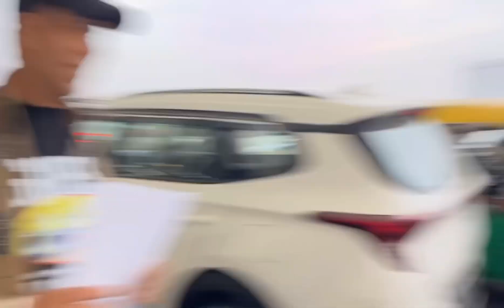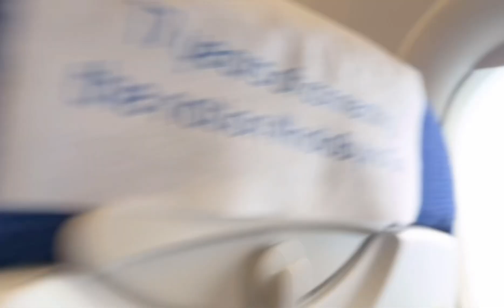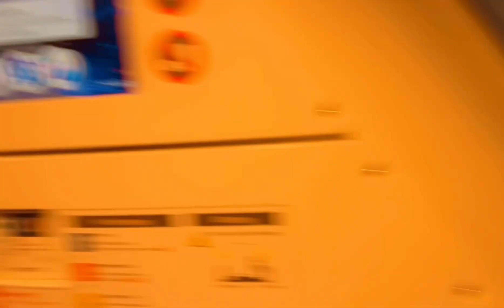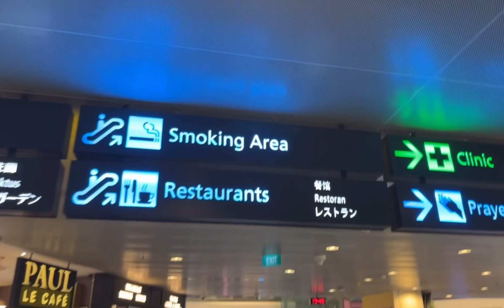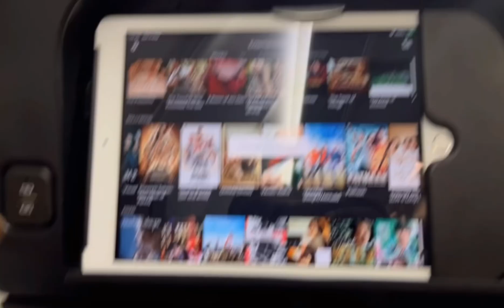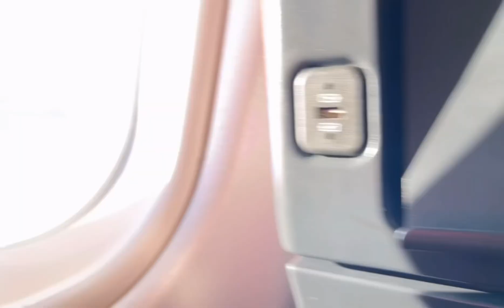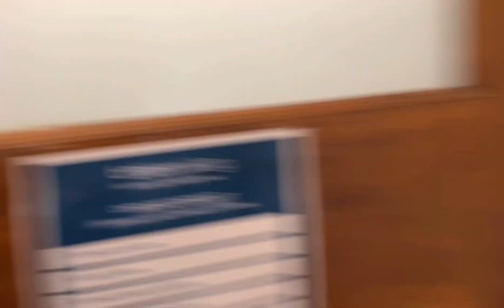Australia 🇦🇺 tour 2024 | Sanskari Shivam | Team kanwar grewal